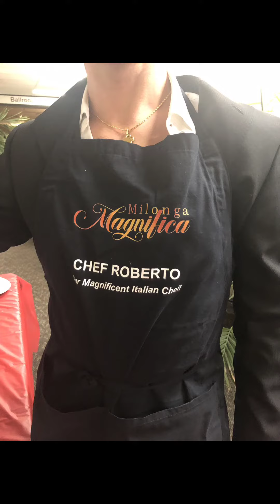Milonga Magnifica Orange County Feb Theme "Milonga of Love"